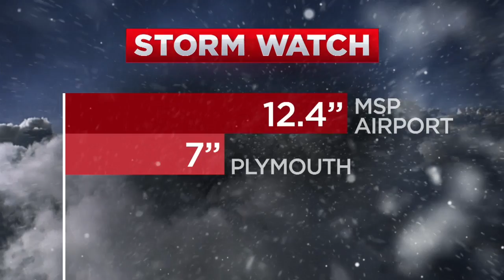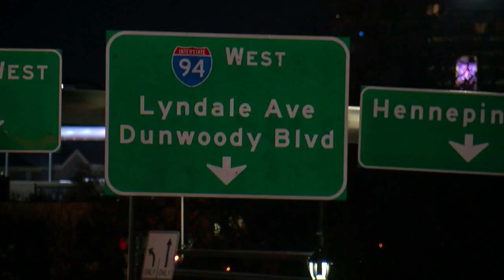Storm Brings Out The Best In Twin Cities Snow Heroes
Minnesotans are always willing to lend a helping hand, or push, when needed, Jeff Wagner reports (2:15). WCCO 4 News At 10 – January 23, 2018